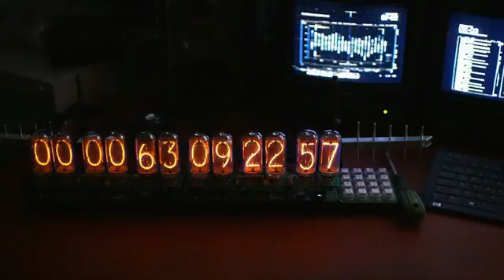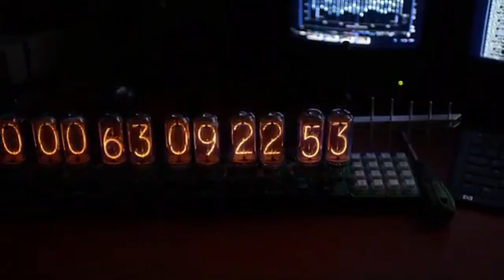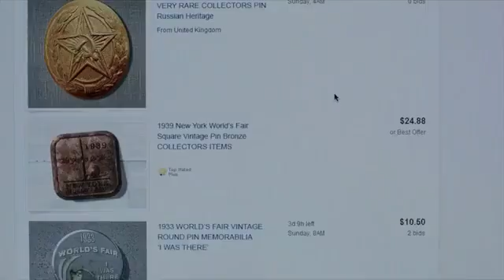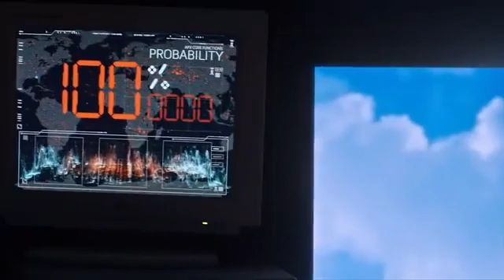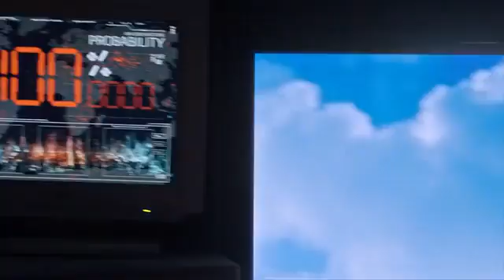TOMOROLAND FULL MOVIE STORY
Full movie short clip